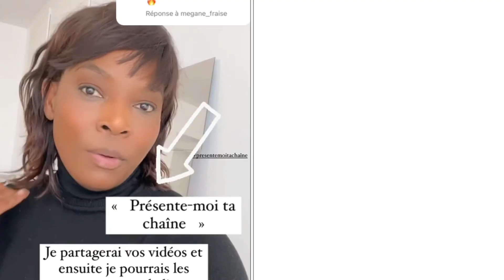Les YouTubeuses congolaises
InsidePYC TV Est un média pour promouvoir les YOUTUBEURS, ENTREPRENEURS, BLOGUEURS et Tiktokeurs est de la diaspora africaine en s’appuyant sur une devise « SEUL ON VA PLUS VITE, ENSEMBLE ON VA PLUS LOIN ». PROMOTION (ENVOYER VOS VIDÉOS EN DM)

Ici c’est LIVE, ACTU, INTERVIEW, LIFESTYLE, EVENTS

RESTEZ CONNECTÉ

COLLABORATION/PROMOTION ⬇️⬇️⬇️
( chaîne, compte, événement…..)

Regardez, LIKEZ, commentez et Partagez